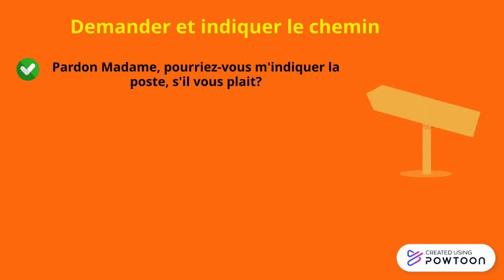Demander et indiquer le chemin (+ activités et corrigé en description)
😀Bonjour à tous! Aujourd'hui on parle de directions. Dans  cette vidéo on apprend à demander et indiquer des indications dans la rue.

Je vous propose des activités+ le corrigé pour mieux mémoriser le vocabulaire proposé.